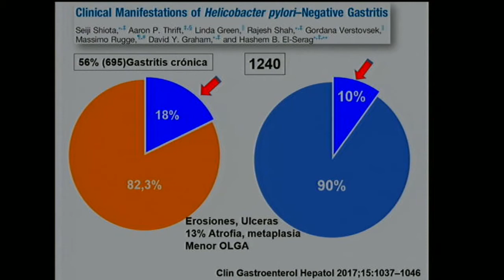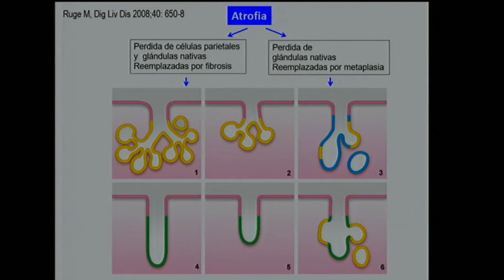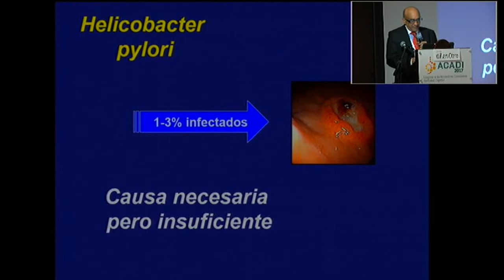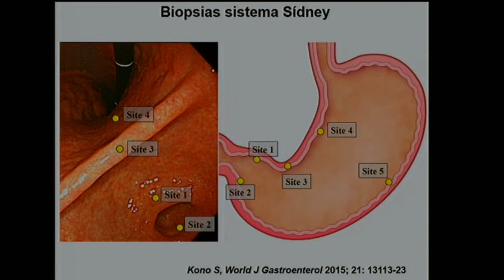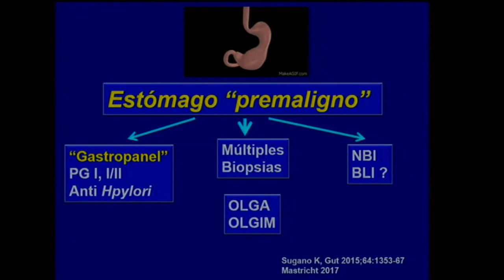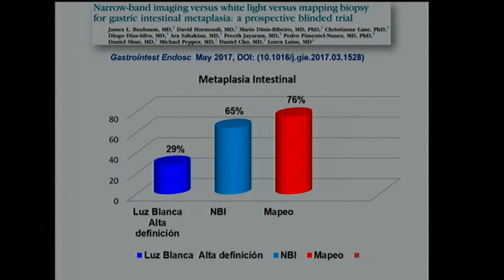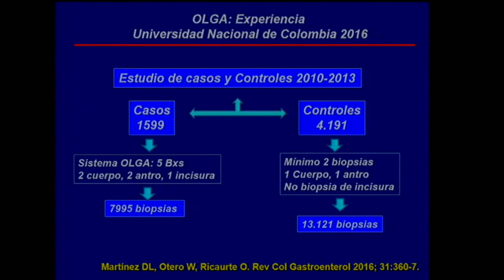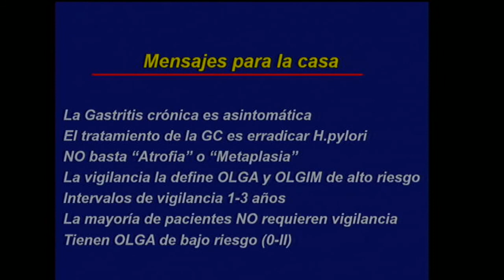Lesiones gástricas premalígnas